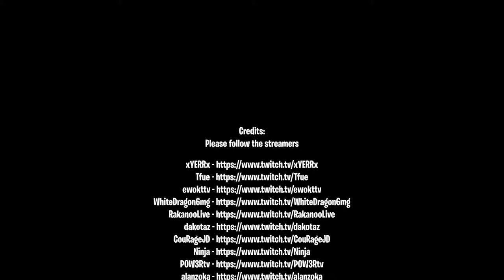Fortnite Elite TV. Fortnite Funny Moments # 51